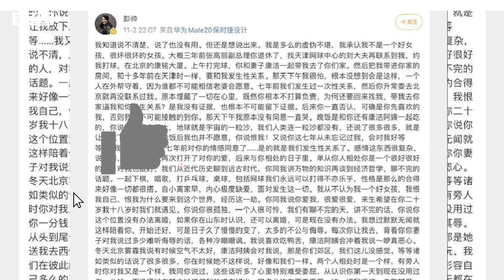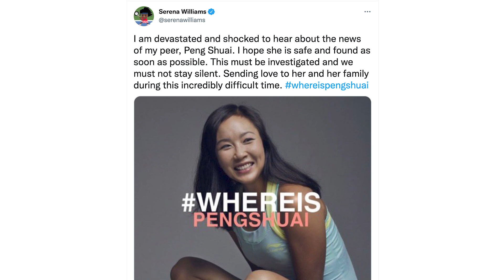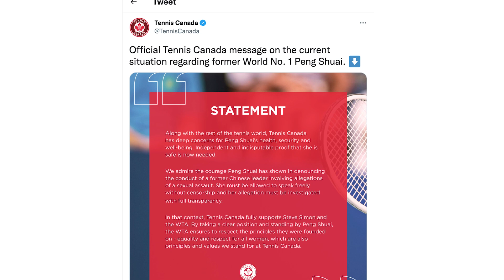कहां गायब हो गई China Tennis Player Peng Shuai, Chinese official पर लगाया था MeToo आरोप| Uncut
आज FYI के इस एपिसोड में बात होगी मशहूर टेनिस स्टार Peng Shuai की. आपने शायद twitter पर WhereIsPengShuai और PengShuaiIsMissing नाम से hashtags देखे होंगे. तो कौन हैं Peng Shuai? क्यों दुनिया भर के लोग ढूंढ रहे हैं Peng Shuai को? ये है आज के एपिसोड का मुद्दा. वहीं चीन एक्सपर्ट तिलक झा ने बताया कि कैसे चीन को डर है नारीवादी आंदोलनों से, प्रदर्शनों से और एकजुटता से. आज के अहम सवाल हैं कि आख़िर क्यों चीन डरता है लोगों के संगठित होने से. क्या होती है Sportswashing और कैसे sportswashing के ज़रिये चीन सुधार रहा है अंतरष्ट्रीय स्तर पर अपनी छवि, इन सवालों के जवाब जानने के लिए देखें आज का FYI with साहिबा ख़ान.